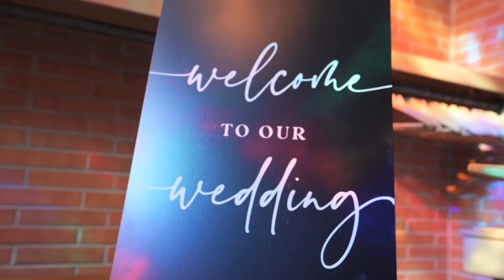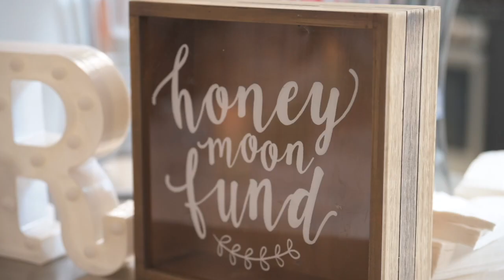Fletcher Cinematic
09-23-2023